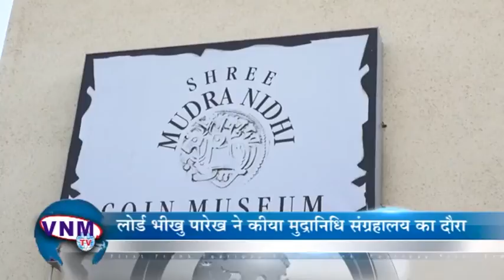I Relived History in Shree Mudranidhi Coin Museum Lord Bhikhu Parekh 28 12 16